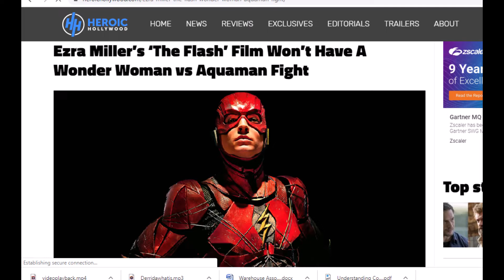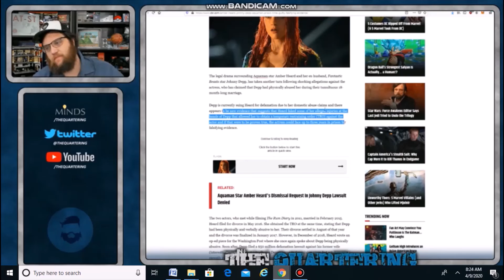Can Wonder Woman 1984 Save the DCEU? Popcult Analyzed on Crisis in DC after Ezra's Iceland Incident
Is WW84 going to reboot the DCEU? What about Snyder? Where is the DCEU going?